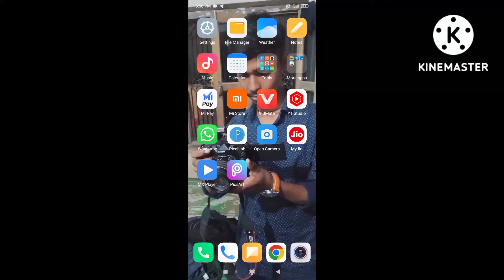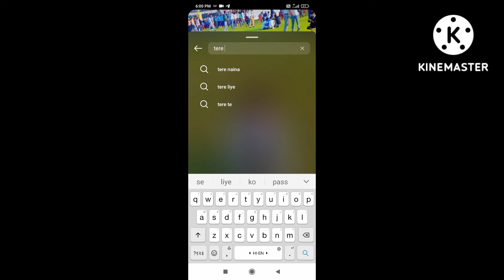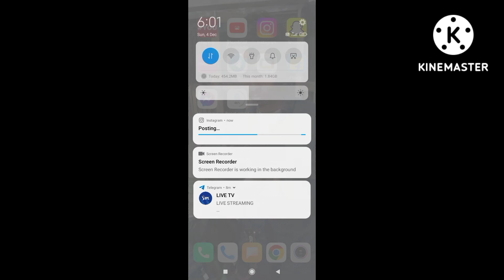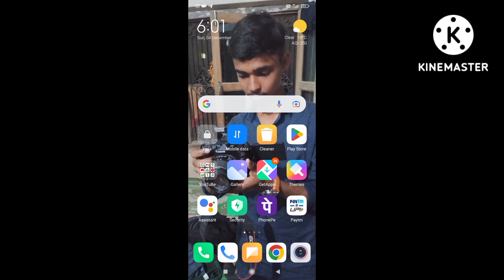Whatsapp status me photo ke sath song kaise lagaye||Whatsapp status photo par Song kaise lagaye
Your Quries 👇

Whatsapp status me photo ke sath music kaise lagaye
how to add music in whatsapp status whatsapp status par photo ke sath song kaise lagaye
whatsapp status mein song kaise lagaye whatsapp status me video song kaise lagaye
WhatsApp status mein photo ke sath song kaise Lagaye
how to add song in WhatsApp status photo WhatsApp pe photo pe song kaise Lagaye whatsapp status par apni photo par song kaise lagaye